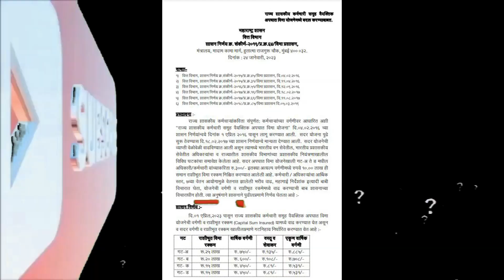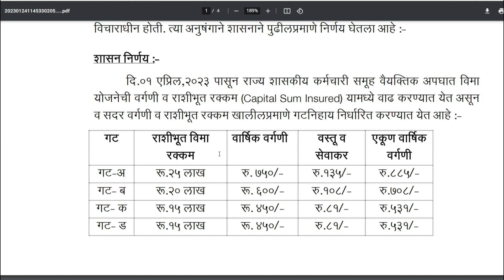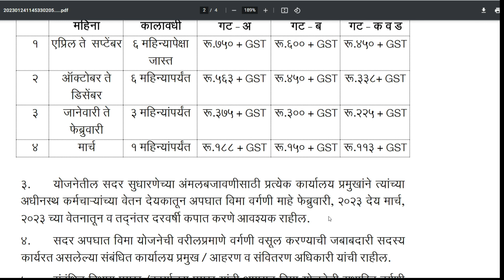शासकीय कर्मचारी जास्त पैसे मोजावे लागणार। State Govt. Employees Group Personal Accident Insurance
Source of Information | GR

state government employees
group personal accident insurance
insurance of government employee
state government employees news latest
maharashtra state government employees

धन्यवाद !